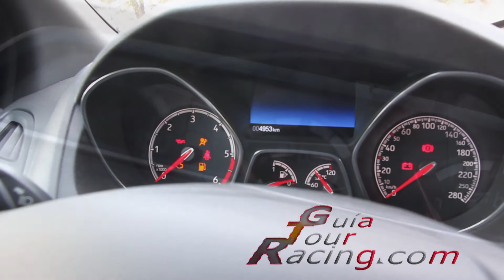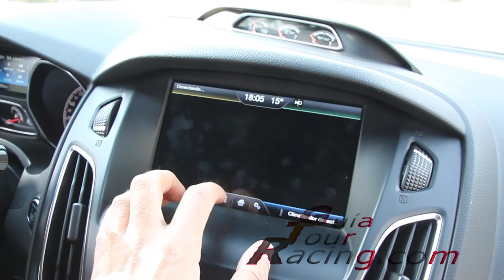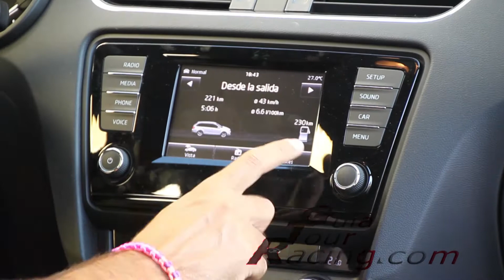Comparativa Ford Focus ST Sportbreak y Skoda Octavia RS Combi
Probamos y comparamos dos deportivos familiares el Skoda RS Combi y el Ford Focus ST Sportbreak.
Ambos diesel de 184 y 185 cv., dos funcionales, deportivos, con detalles estéticos tanto en el interior como en el exterior que los diferencian considerablemente de su versión normal.